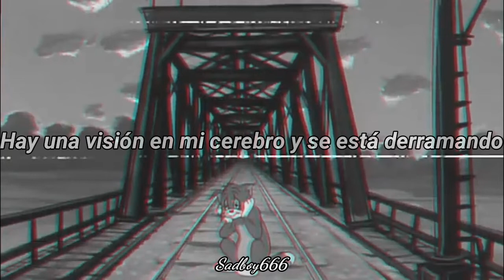XAM - Sad Boy(Sub español)//Lyrics\\《Sadboy666》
Si quieres más música relajada y triste, echa un vistazo a Follow Love, Max

》Delirium《

♤Sadboy666♤

//Lyrics\\

Verse 1 : LOVE, MAX]

 They told me to be happy when
 It’s raining I wish my life was picture perfect like a painting
But here I am writing songs from my basement I broke my soul when I fell down from heaven Hit the earth face first on the pavement
Been working / waiting for my first payment
Have you ever fallen down like this?
To the ground like this? Felt down like this before?
Now I’m sleeping on the cold floor alone
Spending every second writing songs on my phone
About feelings that I used to know Feelings that I used to love Feelings that are…

Gone They’re gone Long gone
Yeah [Chorus]

 x2

I’m just a sad boy
With a sad voice
Singing sad songs
With a sad flow

[Verse 2 : LOGAN CANNON]

Man the worlds so cold no emotions
Everyday same shit the 9-5 commotion
There’s an ocean, It’s always open
 So I’m diving deep in this life I keep on hoping

 That me and Max yeah we make it out
 That me and Max hear them screaming loud
These lyrics that we’ve written down
There’s a vision in my brain and It’s spilling out
Nobody’s gonna spill my blood today cos
The sun’s shining and I’m smiling
I’m saying fuck a 9-5, man

Saying fuck a 9-5, man
Touched down in dam
 And you know I’m getting high, man For my brothers I’m gonna ride, man
For my brothers I’d die, man I’d die, man

[Chorus]

x2